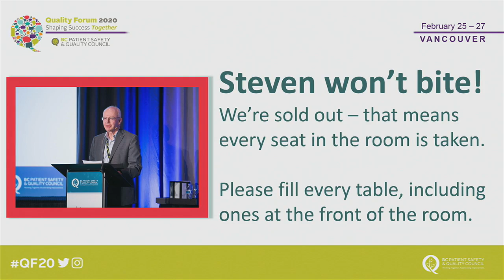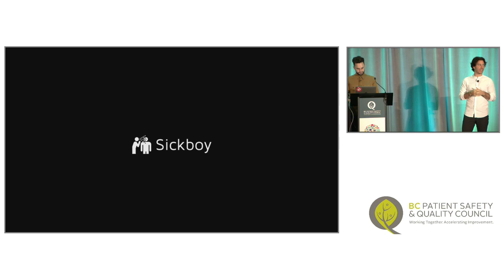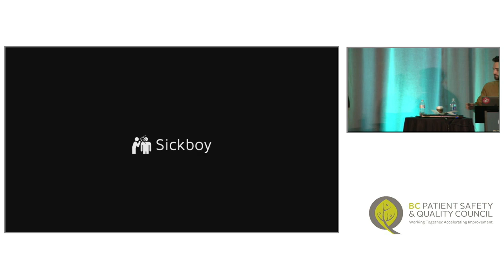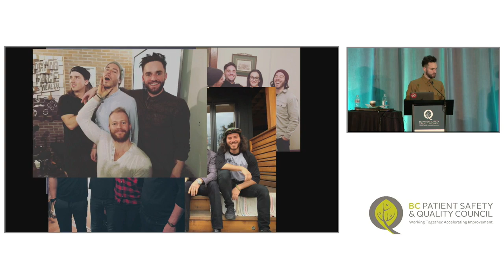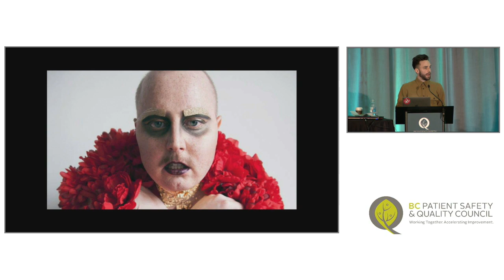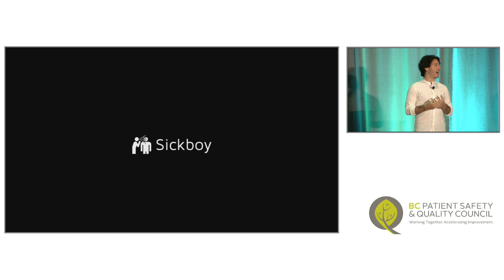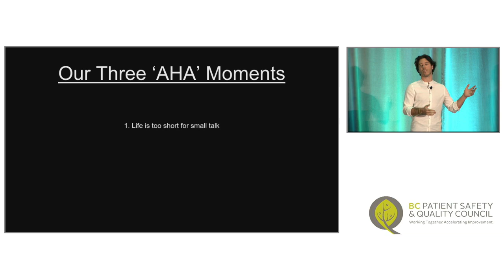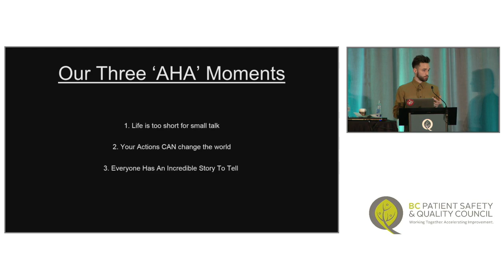Quality Forum 2020 Plenary Presentation: Sickboy